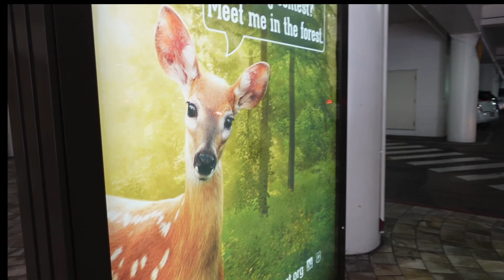It's been 1 year already | Sally Funakoshi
In this video I bring you along with my family and I to visit my grandparents grave.  As a Chinese tradition, we all gathered to visit on the 1 year anniversary.  Nothing can compare to time spent with family.

Current upload schedule:
Tuesday & Friday
10am (Hawai'i Time)